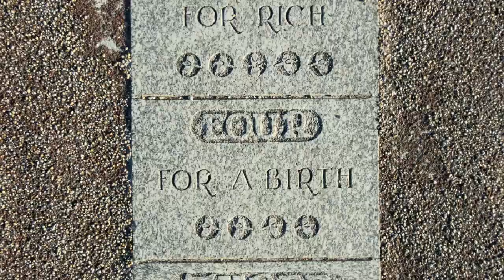Morecambe. The stone jetty merry-go round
A creative 6 am morning on the Stone jetty in Morecambe. The Midland hotel Morecambe.